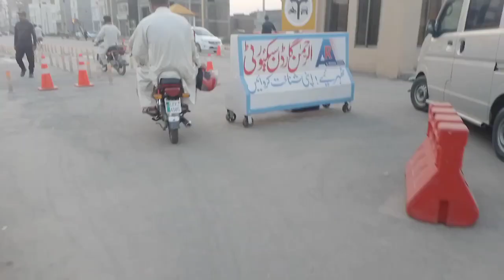Rehman Garden Phase 7 Lahore | By Travellers King | Travel in Rehman Garden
For Information
After success in the first six phases, Al-Rehman Developers is developing Phase 7. It is located in an ideal location. It is the first society on Sharaqpur Road that has been impressively developed. The first six phases are more than 70% completed Possession is being given and families are living there. Now, this new phase of society is offering residential and commercial plots in installments.
NOC (LDA Approved):

It is approved by LDA ( Lahore Development Authority). An area measuring 364 Kanal, 05 Marla & 268 square feet falling in Mouza Saggian Khurad and Mouza Moranwala Located at Sharaqpur Road Tehsil Ferozwala District Sheikhupura is approved under Order No. LDA/DG/PS/755 which was held on 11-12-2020 in the office of the Additional Director General (Housing).

Location Map:

It is located on Sheikhupura – Sharaqpur Road, near Al Rehman Garden Phase 2 Near Faizpur Interchange, Lahore. its locality with surrounding prominent housing societies Al-Jalil Garden and Al-Noor Orchard. Further, it is also easily accessible from Faizpur Interchange.

10 minutes away from shahada.

10 minutes away from the Bus station

15 minutes drive from the Assembly Hall

8 minutes away from District Court
Payment Plan and Prices:

Al-Rehman Garden Phase 7 is fully planned and spans a large area of land. The society is offering 3, 5, 8, and 10 Marla Residential plots, and also offering 2 and 4 Marla commercial plots on an easy installment plan of 5 years.

Here are the total prices and price plans:

Residential Plots Price Plan

3 Marla Residential Plot

Total Price = 1,250,000 PKR

Booking = 200,000 PKR

Monthly Installments   = 12,000 PKR

Installments (60 Monthly)  = 720,000 PKR

Year (05)  = 50,000 PKR

Yearly Total = 250,000 PKR

On Balloting = 90,000 PKR

5 Marla Residential Plot

Total Price = 2,000,000 PKR

Booking = 300,000 PKR

Monthly Installments   = 17,000 PKR

Installments (60 Monthly)  = 1,020,000 PKR

Year (05)  = 80,000 PKR

Yearly Total = 400,000 PKR

On Balloting = 280,000 PKR

8 Marla Residential Plot

Total Price = 3,040,000 PKR

Booking = 425,000 PKR

Monthly Installments   = 28,000 PKR

Installments (60 Monthly)  = 1,680,000 PKR

Year (05)  = 120,000 PKR

Yearly Total = 500,000 PKR